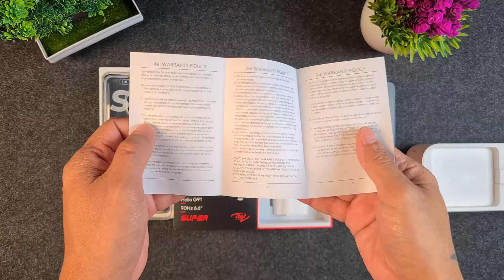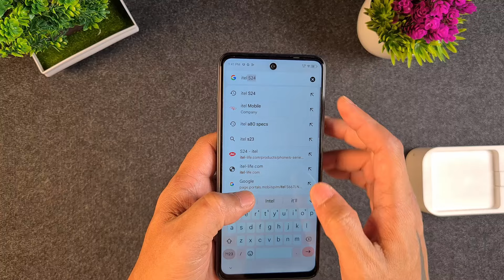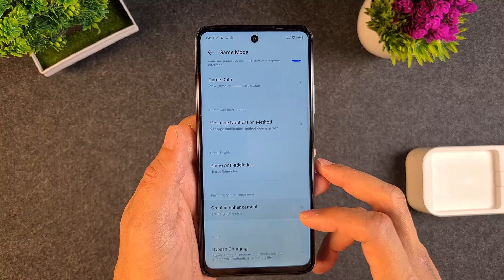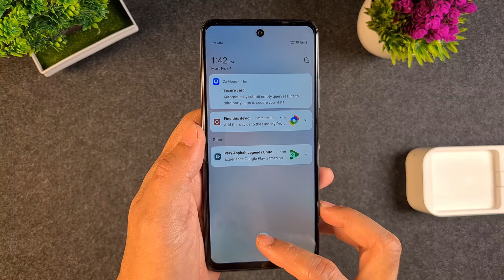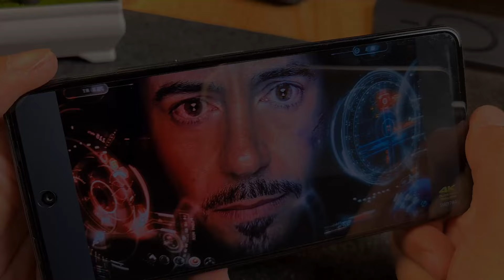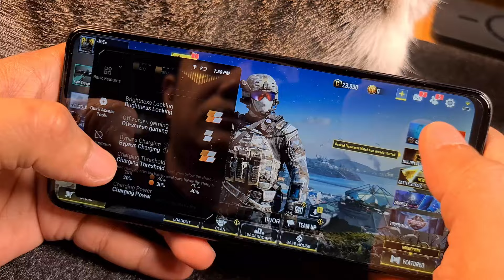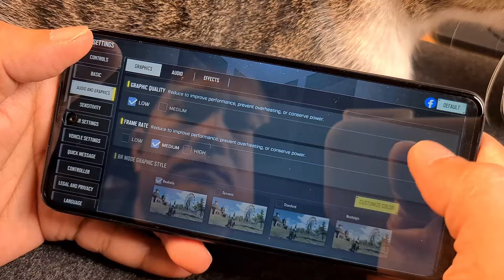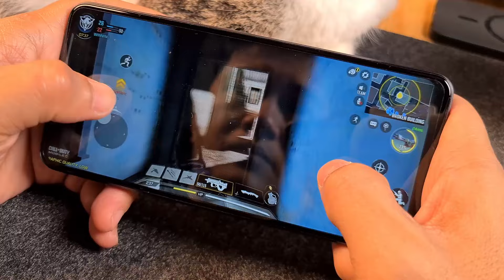itel S24 Unboxing and Hands-On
This video is for those people who only want to see how the phone performs without opinion from the creator.

Also, let us know what you think about the iTel S24 in the comment section.

Tech and Gadgets Review Made Simple